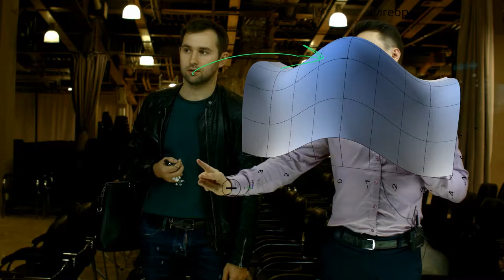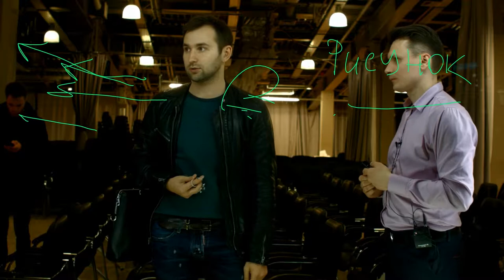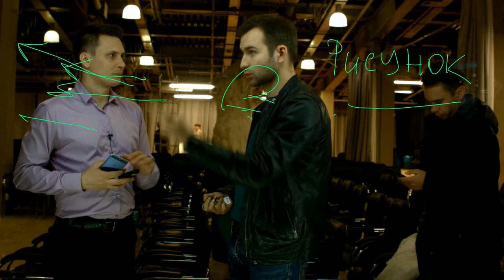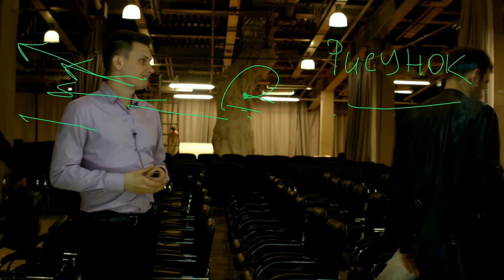Михаил Дашкиев о технологии нашем продукте с прозрачной доской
Как достучатся до Дашкиева! Вот он же нихрена не понял!

"Семен: Запись пошла. Я смотрю в камеру.

Михаил: Да.

Семен: Слайды презентации. Вот сделана презентация. Слайды презентации автоматически вставляются в видео. Слайды презентации можно передвигать.

Михаил: Да.

Семен: Прямо на них, сверху можно рисовать. Можно вот так, вот двигать объекты. Презентация, она автоматически вставляется в видео. И ей можно управлять. Мы на ней можем двигать и на них прямо, можно рисовать.

Михаил: Так.

Семен: Все, что мы нарисовали на предыдущем слайде, оно остается. На следующем слайде, вот оно.

Михаил: Следующий слайд вот так?

Семен: Да, следующий слайд можно вот, так включить. Это сенсорное стекло.

Михаил: Понятно. Чего бы вам хотелось?

Семен: Записать видео курс и использовать. Либо использовать такую доску вместо флипчарта. То есть это выведено изображение, сейчас выводится на эти два монитора. Можно их вывести на экраны и в онлайн трансляцию.

Михаил: Но это надо с ней тренироваться. Этим надо конкретно заниматься. Я не понимаю, что мне с этим делать. А учиться, мне это тоже.

Семен: Ну одна минута прошла.

Михаил: Да нихрена. Учиться мне, чтобы это было так, чтобы мы могли использовать. Это тоже определенное время. Но если вы хотите реально как-то двигаться…

Семен: Это уже используют, это уже приобретают. Институты это уже используют, там приходят преподаватели, которым по 60 лет, они за 30 минут, научились на ней.

Михаил: Давай сейчас не спорить. Я просто говорю как… Если вы хотите как-то двигаться, то это двигаться может так. Вы берете тренируетесь с Ромой, с БМ институтом, со смысловиками.

Семен: Ну, давайте.

Михаил: Показываете, что это работает. Но работает, это я имею в виду, что не стрелочку можно, а можно огонек.  Я понимаю, что можно и проекции пленки, обратные проекции мы смотрели, рассматривали. И голограммы мы смотрели, рассматривали. Я это видел все. И WR я смотрел. И разные все эти технологии, мы изучали. То есть это не то, чтобы знаете “ух ты”. Да, это технология прикольная, сенсорная. Прикольно, но чтобы это был готовый продукт, нужно это потренировать, режиссировать, сценарировать. Понимаешь, да?

Семен: Да.

Михаил: Надо понять, имеет ли это ценность.

Семен: Здесь экономия идет за счет монтажа, потому что он не требуется.

Михаил: С чего ты взял?

Семен: Он сокращается гораздо, потому что слайды автоматически вставляются в видео. Просто нужно подготовить хорошую презентацию. И плюс не требуется оператор, потому что система “под ключ”.

Михаил: Тут дело не в экономии. Как ты понимаешь, в нашем смысле.

Семен: Понимаю.

Михаил: Вообще нам не нужна экономия. Если эта тема и нужна, то она нужна для “вау-эффекта”. А чтобы был “вау эффект”, надо это режиссировать и репетировать.

Семен: Я понимаю. Но вы скажите, что типа вот крутой продукт.  Давайте попробуем его использовать.

Михаил: Как?

Семен: Запишем вебинар, проведем. Запишем видеоурок.

Михаил: Мне надо в это погружаться.

Семен: Но у вас же есть в БМ институт, есть смысловики. Давайте, я с ними погружусь.

Михаил: Вот и погружайся с ними. Поговори с ними. Если они скажут, это не нужно, но блин, я не могу им навязывать это. То что вы показываете, вы показываете потенциал. Определенную возможность. Молодцы, что сделали классную, прикольную технологию. Но она сырая, пока. Потому что, но чтобы, мне сейчас произвести “вау-эффект” у аудитории, мне надо репетировать, мне надо понимать какую гифку, какую презу как. А то что там затраты, там 20 тысяч на каком-то операторе и так далее. Мне вообще это не важно. Не этот вопрос передо мной стоит. Я не тот клиент. Понимаешь, да?

Семен: Понимаю.

Михаил: Передо мной стоит вопрос, это “вау-эффекты” для аудитории. Чтобы это был “вау-эффект”.

Семен: Космическая прямо презентация.

Михаил: Это не космическая. Сейчас, ничего космического тут нет.

Семен: Интернета просто нет.

Михаил: Тут просто стрелочки.

Семен: Если бы был интернет.

Михаил: Ваша проблема ребята, не моя.

Семен: Согласен. Но это же лучше, чем просто на флипчарте.

Михаил: Ты предлагаешь, мне проверить. Почему лучше то? Мы делаем презы. Мы делаем презы, мы их анимируем. Мы просто щелкаем, вот так слайды и пишем. И все. Ребята, у вас это “вау эффект”. И если он “вау”, он должен быть реально “вау”.

Семен: Мы работаем над этим.

Михаил: Я понимаю.

Семен: Не могу сказать, что еще.

Михаил: Я понимаю. Вот интерфейс, мне здесь не нужен, например. Потому что если здесь у меня будет интерфейс, то нафиг мне, интерфейс для клиента. Понимаешь?

Семен: Ок.

Михаил: Он будет понимать, что это сырая хрень. В чем кайф то?

Семен: Вот кстати, можно два слайда вставлять, их можно скролить и прямо на них что-то выделять, рисовать какие-то моменты.

Михаил: Вот смотри, если я начинают думать в эту сторону..."